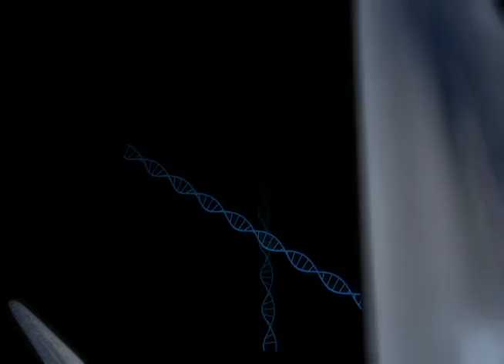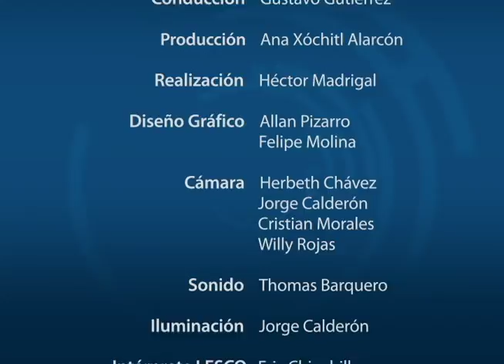MODELO INCLUSIVO DE ADMISION UCR Y TEC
La Dra. Tannia Moreira Mora comparte sus hallazgos de investigación que, en conjunto el ITCR y la UCR realizaron para promover un modelo inclusivo de admisión.